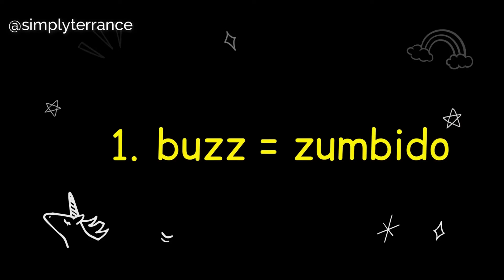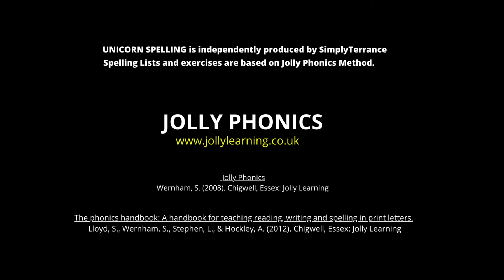List 10: Unicorn Spelling by Simply Terrance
Unicorn Spelling by Simply TErrance
List 10